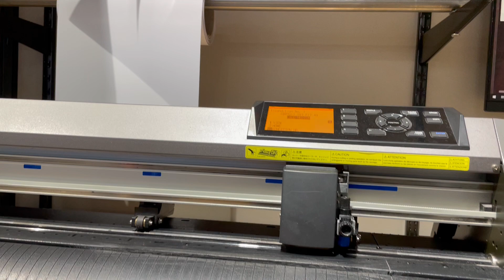Was ist der Flexdruck?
In diesem Video erklären wir dir, wie der Flexdruck aussieht, was die Vor - und Nachteile beim Flexdruck sind und was man bei der Pflege vom Flexdruck beachten sollte.
Flexdruck ist einer der meist verwendeten Textildruck Methoden, bei der eine Flexfolie (Vinyl) zuerst maschinell geschnitten wird, also geplottet, dann die Folie rausgezogen (entgittert) und danach auf das Textil mit einer Hitzepresse verpresst wird.
Der Flexdruck ist bis 60° waschbar und eignet sich für Motive, die keine feinen Linien haben und nicht mehr als 3 Farben. Außerdem sind nur feste Farben verwendbar

Da siehst du was wir sonst so machen.